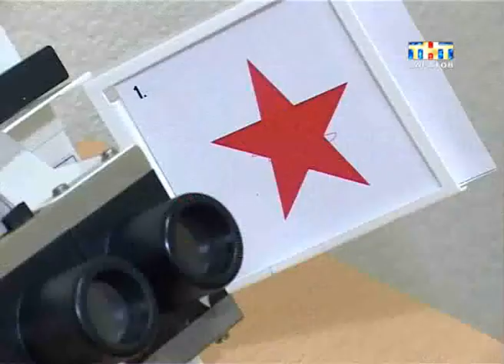День зрения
Зри в корень. Сегодня во всем мире отмечают День зрения. Эта дата - еще один повод взглянуть на проблемы слабовидящих и слепых. Сейчас в темноте живут сорок миллионов человек. Но не смотря на свои ограниченные возможности они пытаются смотреть на мир широко открытыми глазами...